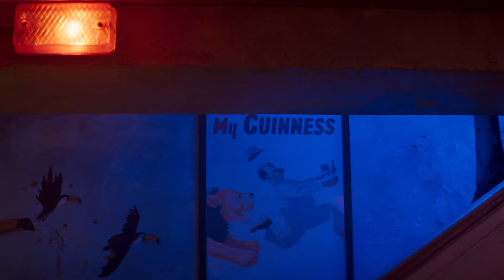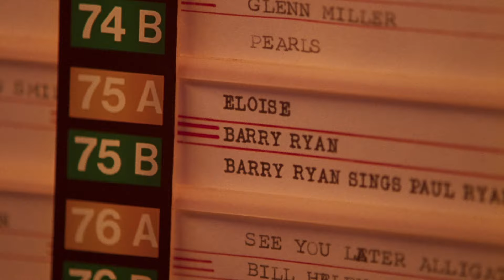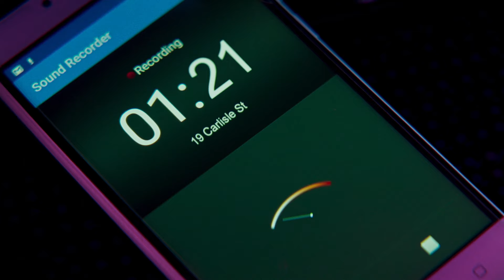Eloise Learns The Truth About Lindsey | Last Night In Soho (2021) | Fear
Eloise (Thomasin McKenzie) confronts Lindsey (Terence Stamp) about Sandy's (Anya Taylor Joy) death only to discover that he might not be as guilty as she thought.

From Last Night In Soho (2021): An aspiring fashion designer is mysteriously able to enter the 1960s, where she encounters a dazzling wannabe singer. However, the glamour is not all it appears to be, and the dreams of the past start to crack and splinter into something far darker.